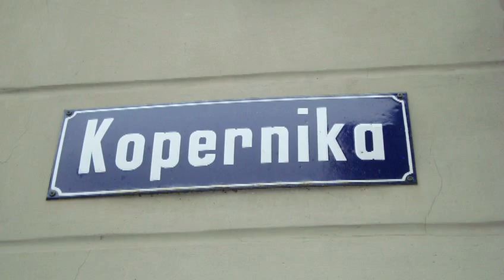1020 Torun Polen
Tag med DenTour Rejser til Nicolaus Copernicus fødeby Torun